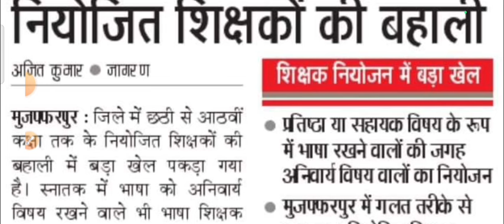सक्षमता काउंसलिंग कराए इन शिक्षकों की बहाली जांच के घेरे में | ऐसे शिक्षकों को हटाएगा शिक्षा विभाग?